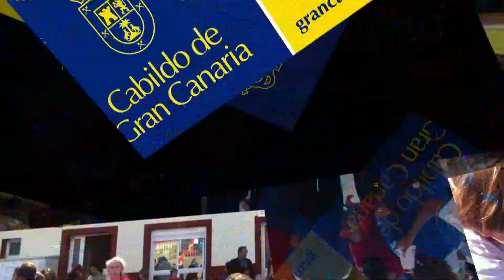Charlando con Bianca Tineo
La exterior isleña quiere triunfar en su segunda temporada en la Liga Femenina con el Gran Canaria 2014. Aquí te cuenta todos los detalles de su verano, de la temporada que viene, etc.